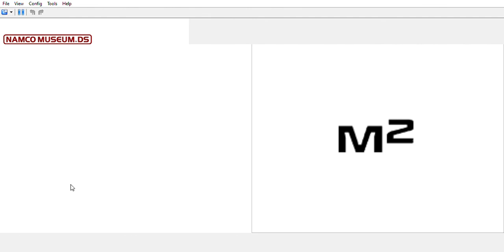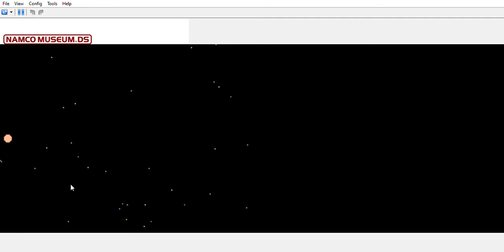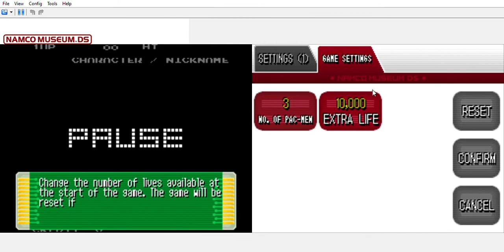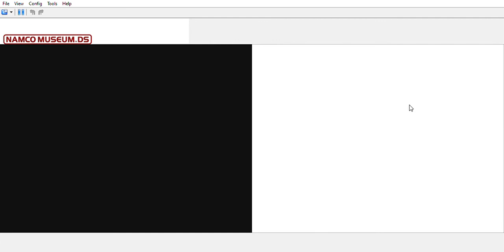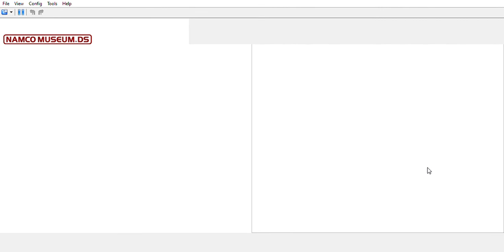Namco Museum DS for the Nintendo DS